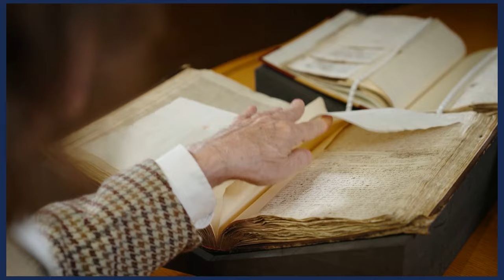Witch-Hunt: A History of Persecution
The English Witch Trials raged across the country for three centuries, engulfing the lives of thousands of ordinary people and seeing the execution of five-hundred victims. The national witch paranoia began in the Mediaeval period, reached its peak during the reign of Elizabeth I and was only formally outlawed by Parliament in 1735. The vast majority of those accused were older women, living alone or widowed, often poor and disabled.

This event addresses the dark history of mistrust, incrimination and public violence that all too often led to the gallows. It asks why the trials came to an end in England and reflects on the fact that we are spared having to suffer the experience of them today.

Our panel of leading historians will delve into the forces that fueled the violence and consider its legacy on legal history, religious belief and attitudes towards those perceived as ‘other’.

Chaired by critic, academic and broadcaster Shahidha Bari.

Malcolm Gaskill is Emeritus Professor of Early Modern History at the University of East Anglia. One of Britain's leading experts in the history of witchcraft, his works include the highly-acclaimed Witchfinders: A Seventeenth-Century English Tragedy and Between Two Worlds: How the English Became Americans. In 2010, Malcolm was a visiting fellow in North American studies at the Eccles Centre of the British Library, where he conducted research for his book Between Two Worlds. In November 2021, Allen Lane published his most recent book The Ruin of All Witches.

Marion Gibson is Professor of Renaissance and Magical Literatures at the University of Exeter. She is the author of seven books on witches in history and literature including: Reading Witchcraft (Routledge, 1999), Possession, Puritanism and Print (Pickering and Chatto, 2006), Rediscovering Renaissance Witchcraft (Routledge, 2017) and with Jo Esra Shakespeare’s Demonology (Bloomsbury, 2014). Her latest book Witchcraft A History in Thirteen Trials was published by Simon & Schuster in June 2023.

Shahidha Bari is a professor at London College of Fashion (University of the Arts London). She has presented Inside Culture on BBC Two and hosts BBC Radio Three’s Arts and Ideas programme Free Thinking. Her writing has appeared in Aeon, Art Review, The Financial Times, Frieze art magazine, The Guardian, The Observer, The Times Literary Supplement and others. Shahidha is a trustee for the Brontë Society and Art Night and has been a judge for the Forward Poetry Prizes, the Baillie Gifford Prize, the PEN Hessell-Tiltman History Prize and the 2022 Booker Prize. She is the author of Dressed: A Philosophy of Clothes.